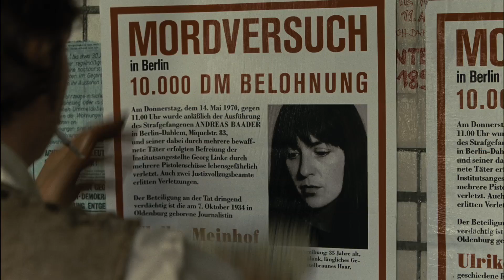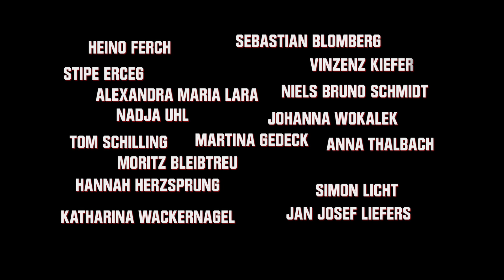Baader Meinhof komplex (Der Baader Meinhof Komplex)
Režisér: Uli Edel (1947)
Nejznámějším režisérovým dílem je film My děti ze stanice Zoo (1981) zachycující život drogově závislých nezletilých, který patří k jeho raným dílům. Druhým snímkem, adaptací románu Huberta Selbyho Poslední útěk do Brooklynu (1989) natočenou v americko-německé koprodukci, se mu podařilo prosadit v zaoceánské filmové a televizní produkci. V Hollywoodu vytvořil neúspěšný erotický thriller Tělo jako důkaz (1992), po kterém se věnoval především natáčení televizních filmů, např. Šampion Mike Tyson (1995), Rasputin (1996) či Mlhy Avalonu (2001).
Scénář: Bernd Eichinger, Uli Edel
Hrají: Martina Gedeck, Moritz Bleibtreu, Johanna Wokalek, Nadja Uhl, Jan Josef Liefers, Stipe Erceg, Niels-Bruno Schmidt, Vinzenz Kiefer, Simon Licht, Alexandra Maria Lara
Střih: Alexander Berner
Hudba: Peter Hinderthür, Florian Tessloff

Kontroverzní snímek nominovaný na Oscara za neanglicky mluvený film spojuje atraktivní podívanou se snahou o věrné ztvárnění historických událostí. Vypráví o teroristické skupině RAF operující v Západním Německu v 70. letech.

Rok: 2008
Jazyková verze: německy, anglicky, francouzsky, švédsky
Délka: 150
Země: Německo, Francie, Česká republika

Hraje se:
PÁTEK, 27. BŘEZNA, 22:15, Village Cinemas Anděl (11. sál, ČSOB - Světové panoráma)
PONDĚLÍ, 30. BŘEZNA, 14:45, Village Cinemas Anděl (11. sál, ČSOB - Světové panoráma)
ČTVRTEK, 2. DUBNA, 18:00, Village Cinemas Anděl (10. sál, ČSOB - Světové panoráma)